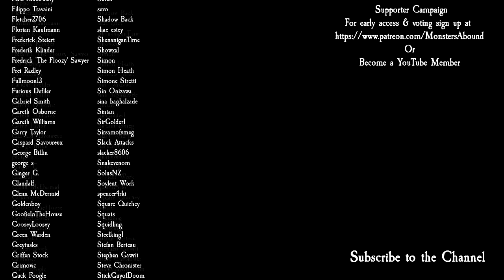Total War: Warhammer 3 Immortal Empires Campaign - Naggarond, Malekith #1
Malekith the 1st King and 3rd degree burned of The Dark Elves takes to the battlefield as we start a brand new  in part 1 of a brand new Immortal Empires Campaign as Malekith in Total War: Warhammer 3 Shadows of Change!

Modz
OvN Lord Factions: Fimir
OvN Lost Factions: Albion
OvN Lost Factions: Citadel of Dusk
OvN Lost Factions: Araby
Rebanner III

PC Specs
1st Storage Drive          2TB Samsung 870 QVO 2.5" SSD, SATA 6Gb/s (up to 560MB/sR | 530MB/sW)
2nd Storage Drive 8TB SEAGATE IRONWOLF PRO 3.5", 7200 RPM 256MB CACHE